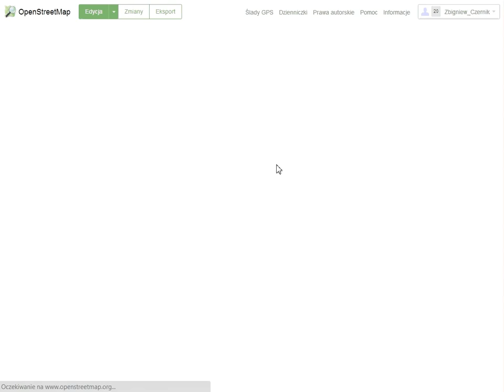Jak zaznaczyć bocianie gniazdo w OpenStreetMap?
Prosty przykład jak zaznaczyć lokalizację gniazda bociana białego w projekcie mapowym OpenStreetMap.